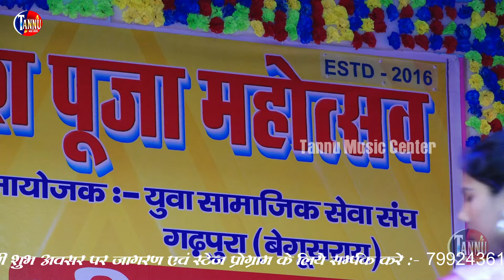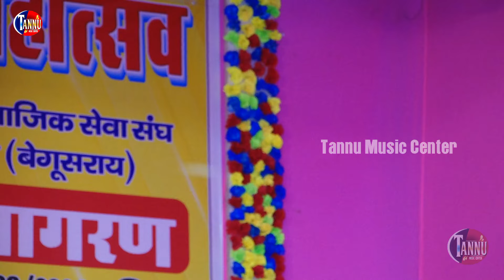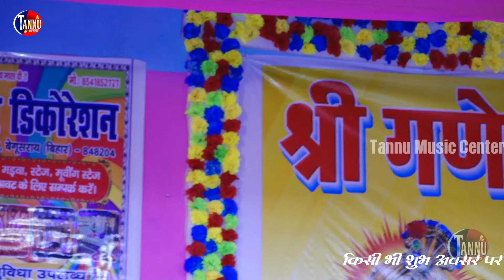नवरात्रि स्पेशल 2024 | धोवत धोवत तोहरी मंदिरया | dhowat dhowat tohri mandiriya | usha yadav ka gana